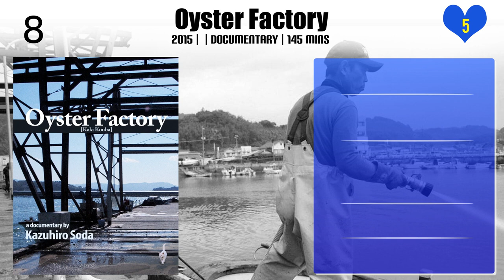Kazuhiro Soda | Top Movies by Kazuhiro Soda| Movies Directed by Kazuhiro Soda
Best Movies of Kazuhiro Soda

Find the list of top and best movies directed by Kazuhiro Soda
1.The Big House
2.Zero
3.Oyster Factory
4.Theatre 1
5.Theatre 2
6.Campaign
7.3.11 A Sense of Home
8.Mental
9.Peace
10.Inland Sea

Please Comment down your favorite movie of Kazuhiro Soda